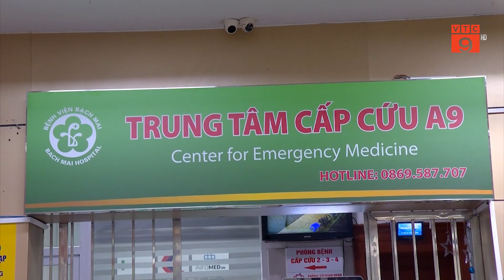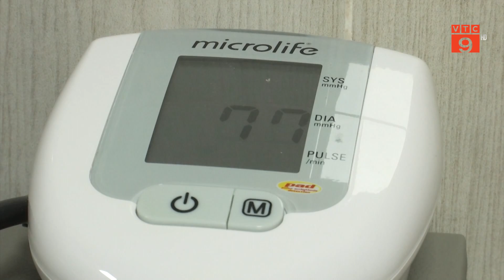ĐỀ PHÒNG CHỨNG SẢN GIẬT TRONG MÙA COVID-19 | VTC9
VTC9 | ĐỀ PHÒNG CHỨNG SẢN GIẬT TRONG MÙA COVID-19